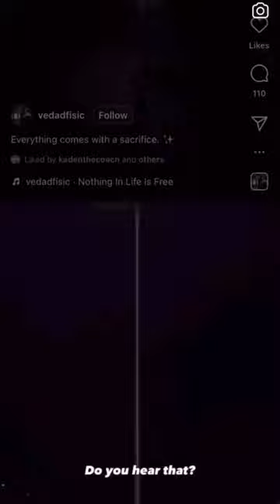You Aren’t Seeing This By Coincidence 🤯👀🔥